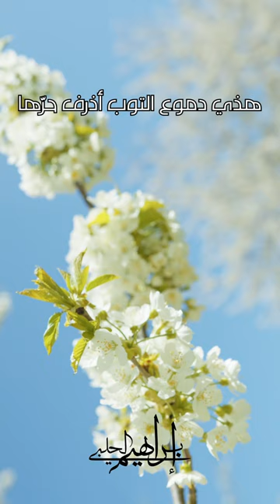ايقنت أن الله يجبر خاطري